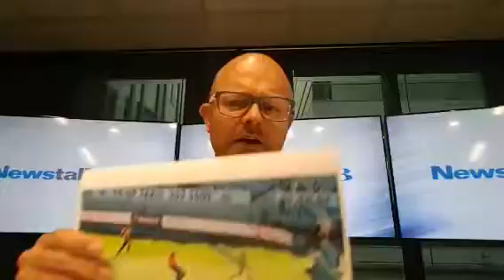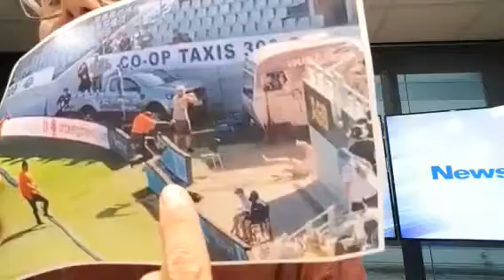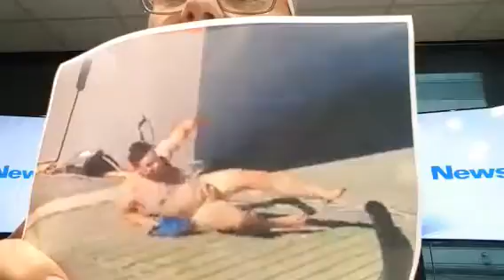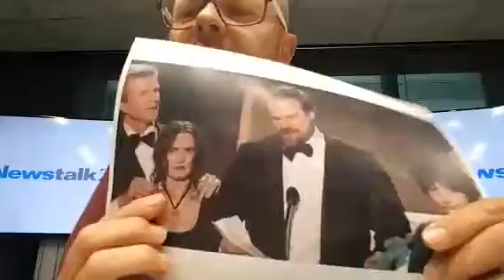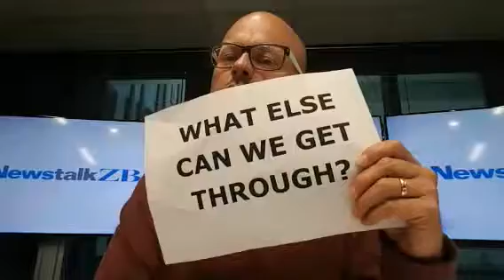glennzb TV: Episode 359 - Tuesday Nude Review